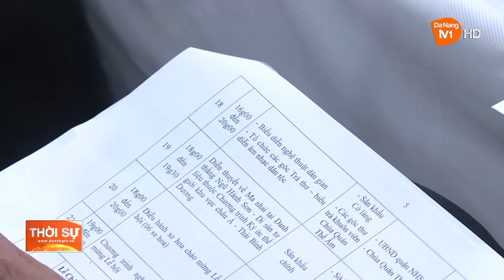HỌP RÀ SOÁT CÔNG TÁC TỔ CHỨC LỄ HỘI QUÁN THẾ ÂM NGŨ HÀNH SƠN